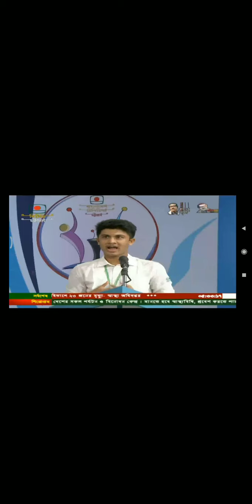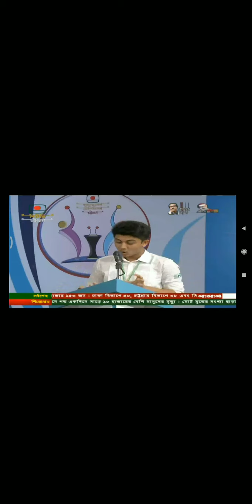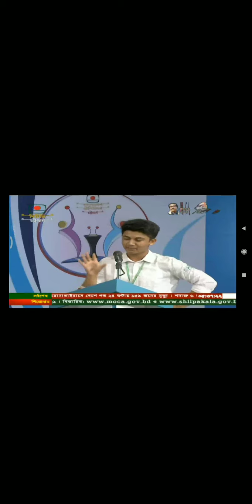BTV INTER COLLEGE DEBATE TOURNAMENT-2021//Chittagong College//Sylhet Government College (Part-1)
বিটিভি প্রথম আন্তঃ কলেজ বিতর্ক প্রতিযোগিতা-২০২১।
বিষয়ঃকপিরাইট আইনের দুর্বলতাই সফটওয়্যার শিল্প বিকাশের পক্ষে অন্যতম অন্তরায়।
পক্ষেঃসিলেট সরকারি কলেজ,সিলেট।
বিপক্ষঃচট্টগ্রাম কলেজ,চট্টগ্রাম।